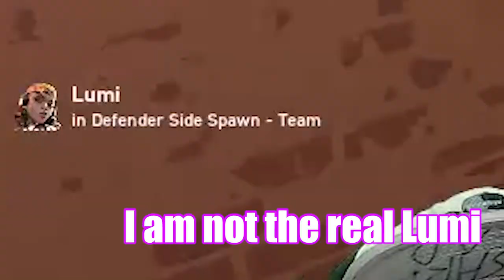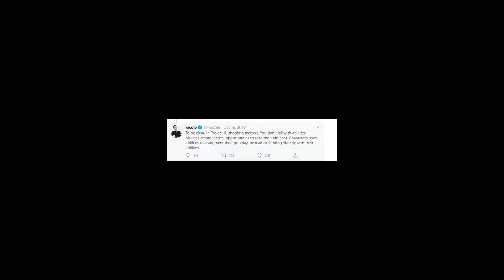Lumi Carries Kay9 and Homies in a Super Intense Game Of Valorant - Insane Valorant Moments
This was a super intense game of Valorant! Lumi carried us to a 14-12 win! Any likes and comments are greatly appreciated! Please make sure to check out Lumi and all the homies!